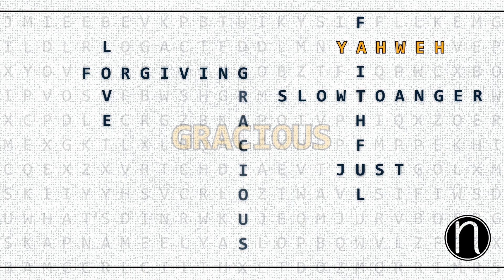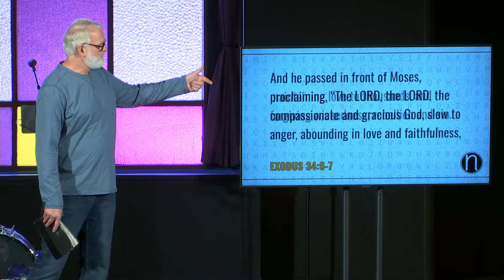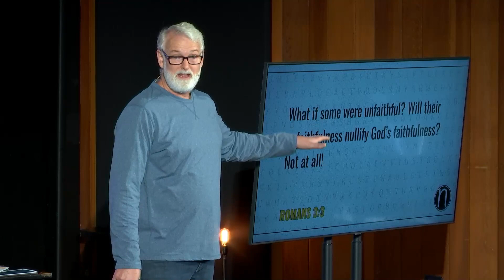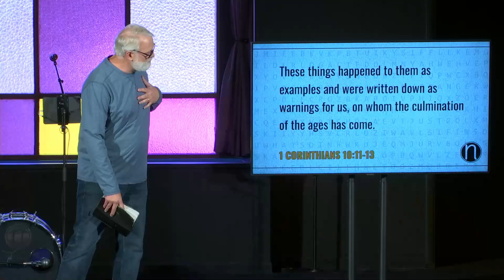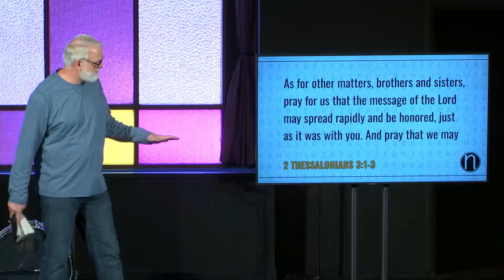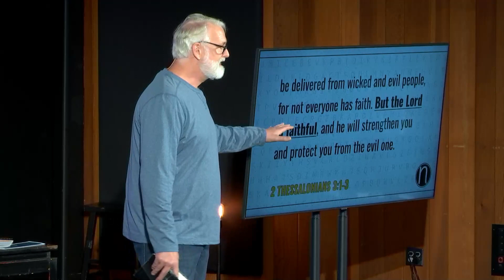What's in a Name: Faithfulness | Neil Johnston